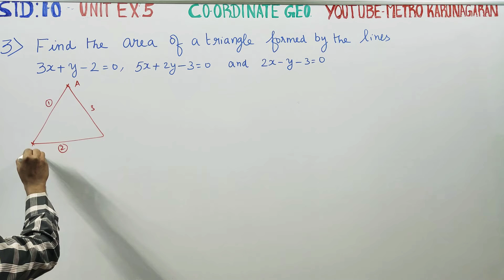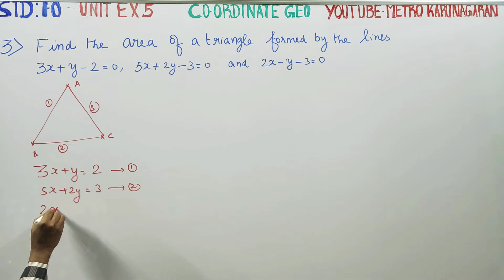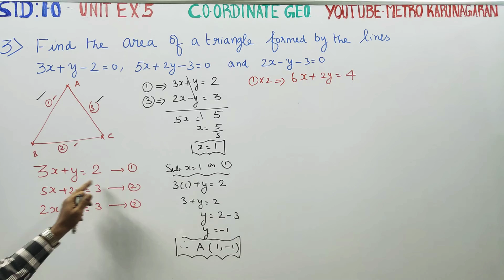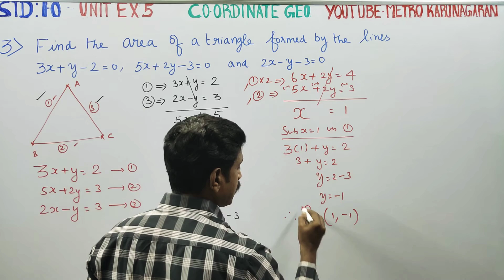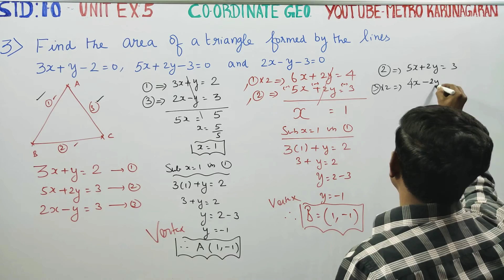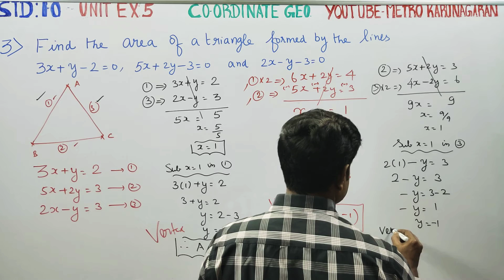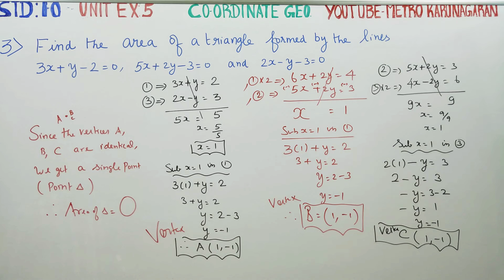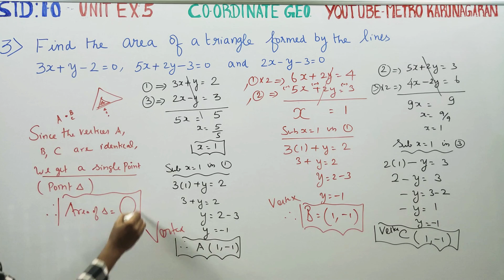10th Std Maths Unit Exercise 5(3) Find the area of a triangle formed by the lines 3x+y-2=0, 5x+2y-3=